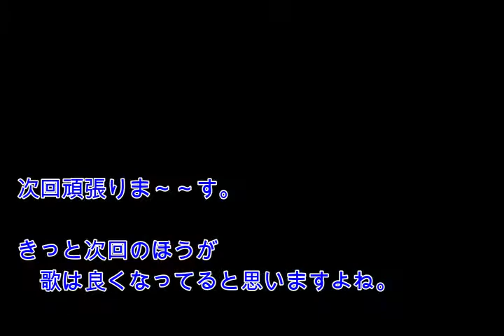🎵オリジナル新曲制作動画「ＮＧ編！！」💖「これって修行？」 時折へこみながら お遍路ソングやっております＾＾🌳お遍路ソング＆ライター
♫新曲の演奏動画制作の　ＮＧ編です＾＾
「こんな日もあるよね～＾＾
でも　次回こそは　やり遂げますね＾＾」